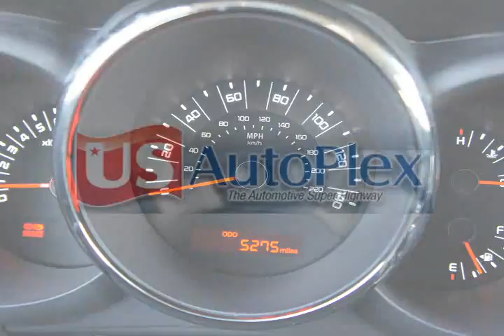2011 Kia Soul Other Tempe AZ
Autos & Vehicles

Year: 2011
Make: Kia
Model: Soul
Ext Color: Other
Int Color: Black

Dealer's Name: Tempe Dodge Chrysler Jeep
Dealer's City: Tempe
Dealer's State: AZ
Dealer's zip: 85284

Cities where people might be interested in this vehicle as well:
Tempe

KNDJT2A20B7288507